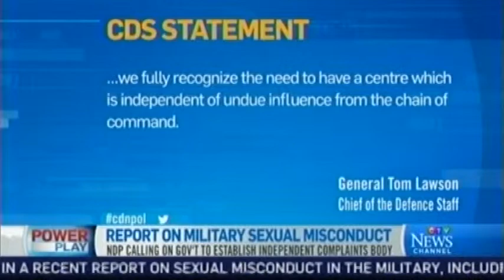20150513 CTV Stella Ambler 01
CTV Power Play, MP Panel on May 13, 2015